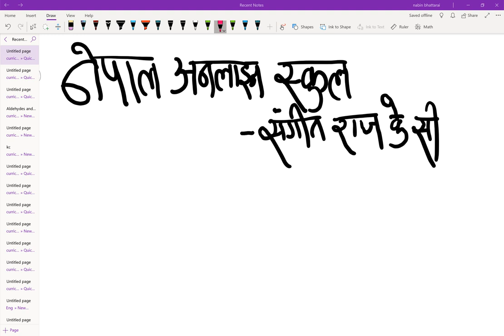Mensuration | Online Compulsory Math Class in Nepali | SEE Class on Mensuration | Important SEE Q&A